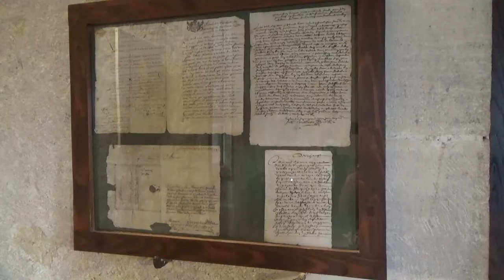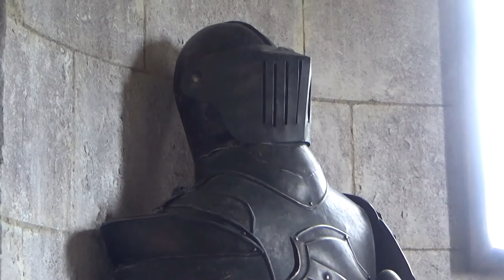ARDECHE : Le Château des Roure à La Bastide de Virac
Le château des Roure était une place forte sur l'antique route du Pont d'Arc. Au XIème siècle, on parlait de la tour de Viraco. Cette bastide appartenait aux moines Bénédictins de Virac.
A la fin du moyen-âge, fin XIVe, début XVe siècle la bastide a été reconstruite et transformée en château fort.
Haut-lieu des guerres de religion, cette forteresse a accueilli le Duc de Rohan (chef huguenot) en 1628.
En 1629, Louis XIII et Richelieu ordonnent que soient rasées les parties défensives du Château et les remparts du village. Les tours, le donjon, les mâchicoulis ont été rasés. Après la révocation de l'Edit de Nantes, en 1685, le Comte du Roure abjure la religion protestante et devient catholique.
A la révolte des camisards, en 1703, Jean Cavalier (leur chef) prend le Château de La bastide de Virac et brûle l'Eglise.
Aujourd'hui le château se visite. Une salle est dédiée à la culture du vers à soie (Magnanerie) et le jardin accueille le plus grand trébuchet du monde. Des animations, en été, présentent les activités de la forge et de l'armement des trébuchets.